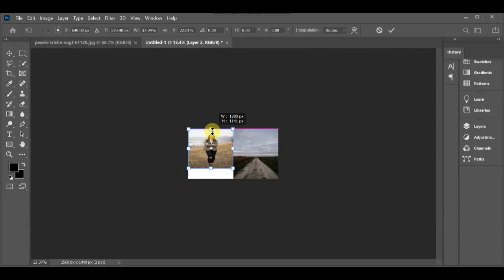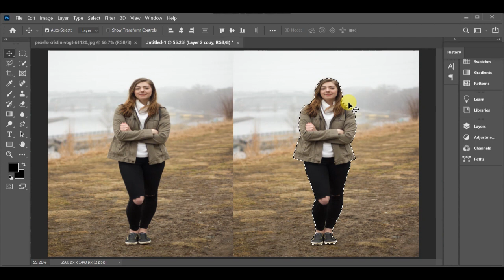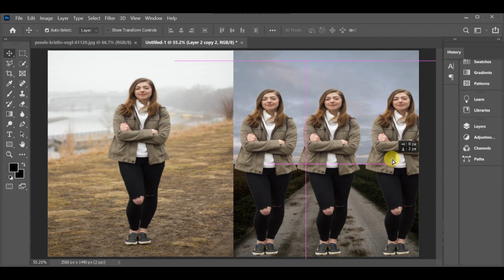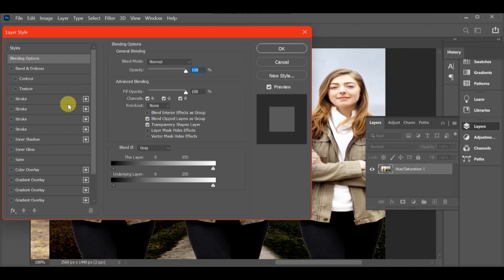EASY WAY TO CHANGE ANY BACK IN FEW SECONDS AND IN ADOBE PS 2020 | MIRAA EDITING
PHOTOSHOP CC ,
FREE ADOBE CLASES ,
HOW TO EDIT ART ,